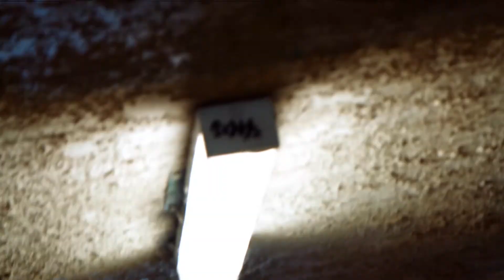Canic by Nicholas Lawrence and SansMinds - magicwarehouse.com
Nothing beats magic with an organic tone.

A soda can is one of the most commonly seen objects around the world. Imagine grabbing any unprepared soda can off any one and then ripping the tab off. You place the tab on your spectator's open palm, take the can, and tap it to the sitting tab in your spectator's hand. The tab instantly seals back on the can.

Canic is a piece of situational miracle. Whether you want to leave a long lasting impression for your clients, impress the press at a press conference, or simply perform it to make a few friends, you have to try Canic to know how powerful it is.